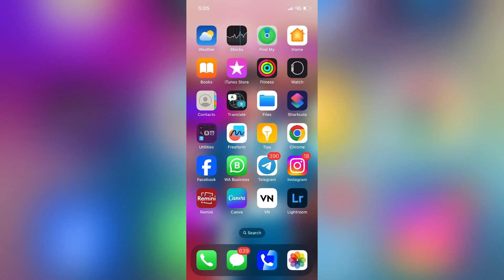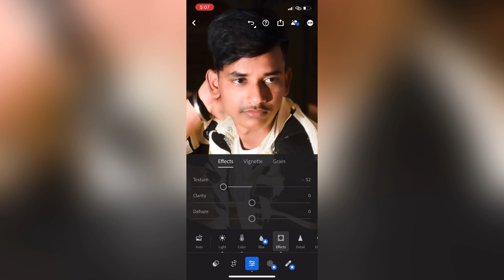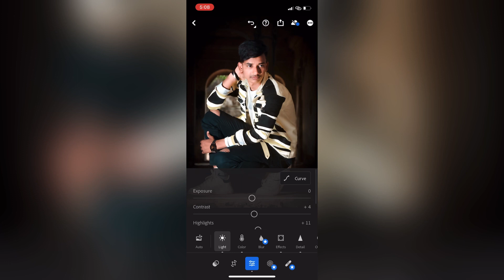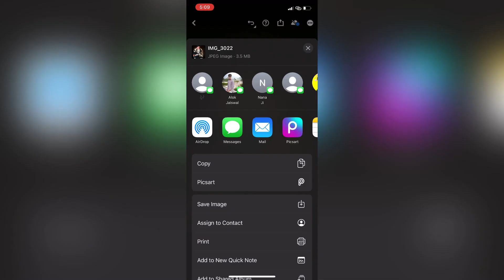lightroom se photo edit kaisekare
तो दोस्तो मै आज आप लोगो के लिए न्यू वीडियो लाया हु जो Retouching कैसे करे । at fafset एक न्यू वीडियो ले आता तो आप लोग मेरे channel pe बने रहे। हु

🙏🏻कैंची धाम नीम करौली बाबा की जय🙇🏻‍♂️